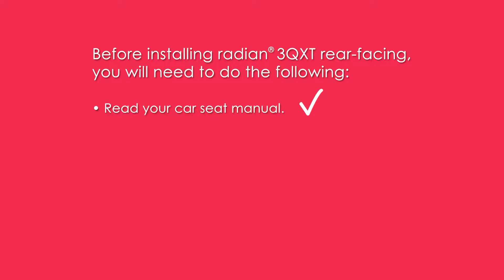Diono® Radian® 3QXT® SafePlus™ | All-in-One Car Seat | Rear-Facing Installation | 2020-Present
It is very important to read both the car seat manual and the vehicle manual before and during car seat installation. Additionally, we emphasize the importance of finding a CPST (Child Passenger Safety Technician "car seat guru") to assist with the installation of your car seat.

If you are an expecting parent add this to your to-do list before bringing your little one home from the hospital.
The go-to resource for finding a CPST to assist with installation is…

About Diono®:
Welcome to the official YouTube channel for Diono®, makers of the original 3-across Radian® all-in-one convertible car seat!

We're passionate about safety, driven by adventure, and always looking toward what's next. Our commitment to engineering and testing to the highest safety standards means that at Diono®, we never lose sight of what matters most: your family's protection and peace of mind. For over 20 years, we've created innovative car seats, strollers, and other travel gear with advanced safety features to protect your Very Important Passenger from head-to-toe and birth to booster.

Our story is MadeOfSeattle, a city like no other. A place where creative minds and innovators rub shoulders within a landscape of adventure, where being "a little different" is the everyday norm. But our community, like our vision, is global: connected by a love for smart design, an understanding of modern parenting, and the desire to make the most of every moment with your little ones. We’re proud to be the choice of millions of parents from every corner of the world, helping make their family's travels more secure, more comfortable, and more joyful.